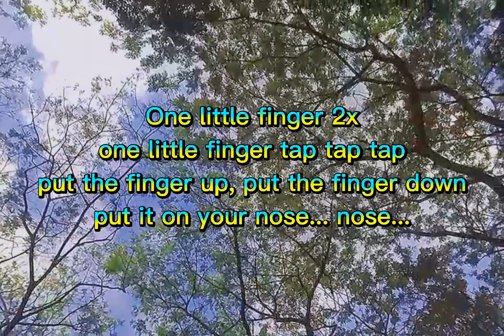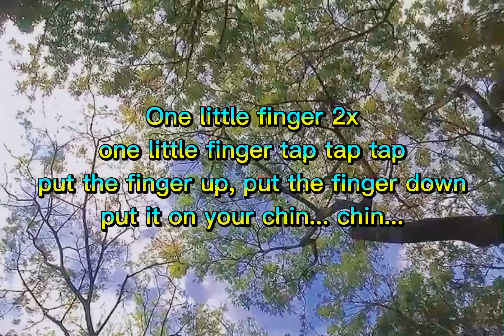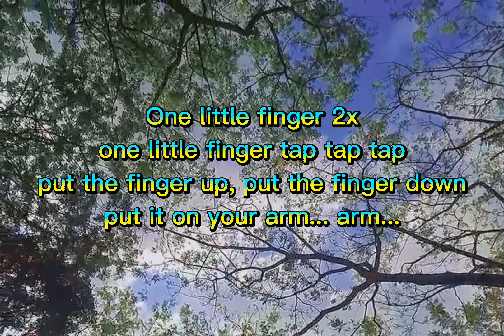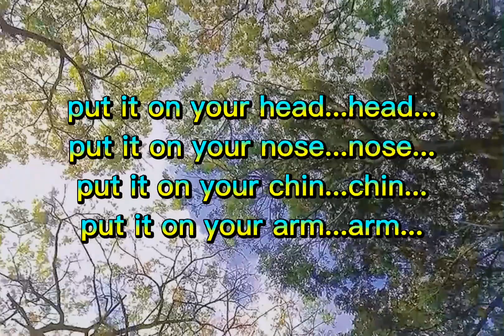one little finger karaoke/minus one music:educa learna/yoseph